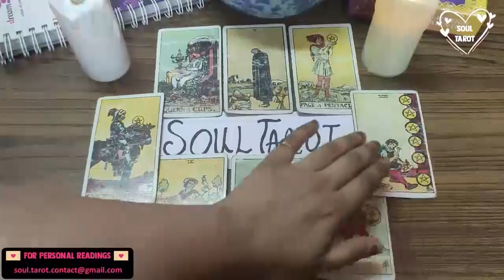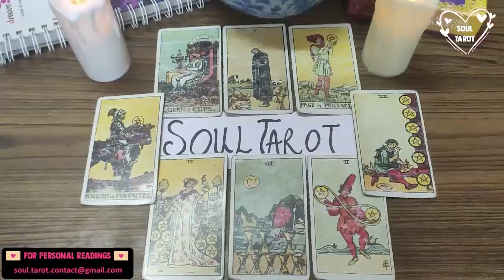SAGITTARIUS ❤️EXPECT TEXTING💬YOU😉...THIS PERSON IS FEELING SO LONELY IN THEIR LIFE JULY 2022